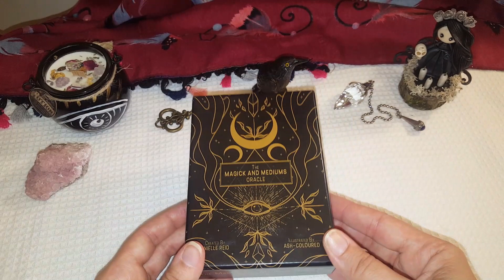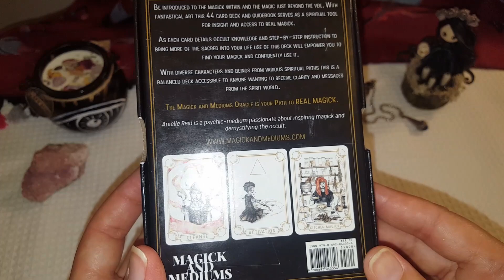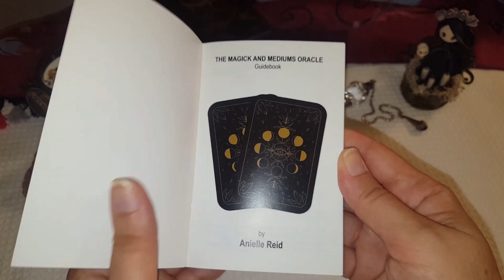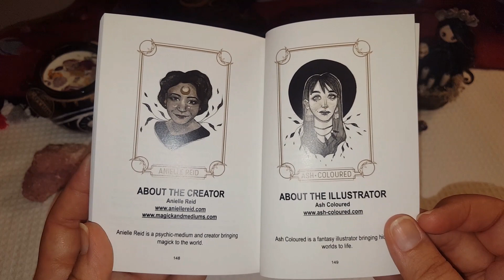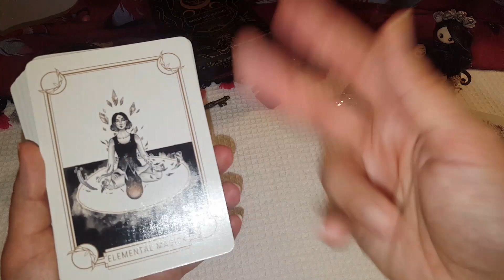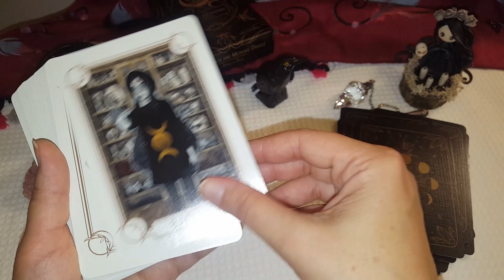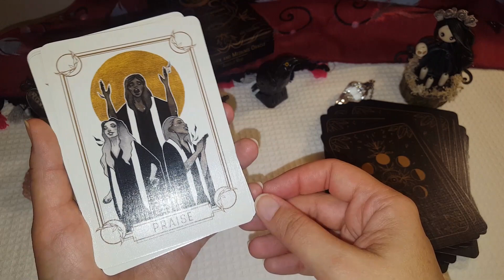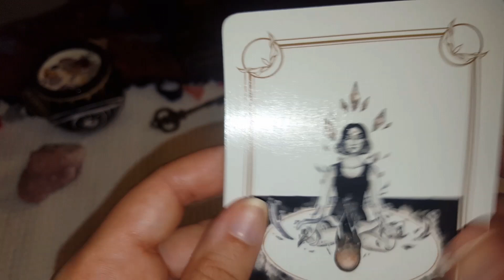✡ Review: Magick and Mediums Oracle Deck d'Anielle Reid ✡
Une petite vidéo pour vous présenter une magnifique jeu que m'a offert Emmeline❤️
un jeu empreint de magie✨
Bon dimanche
Nat

Où le trouver?